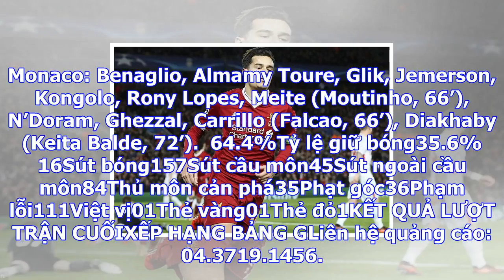Bongdaso - bóng đá số - tin tức - porto 5-2 monaco: tưng bừng giành vé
Xem thông số và tường thuật trận đấuĐúng như phát biểu trước trận, HLV Jardim đã cất hầu hết trụ cột...